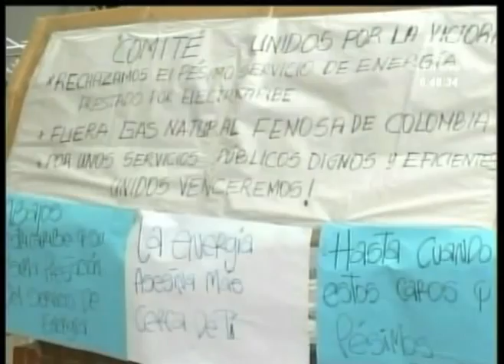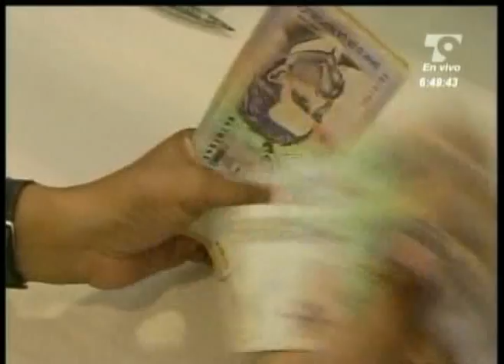Las Noticias 630 de Telecaribe Emisión Noviembre 6 2012 Bloque 2.mpg